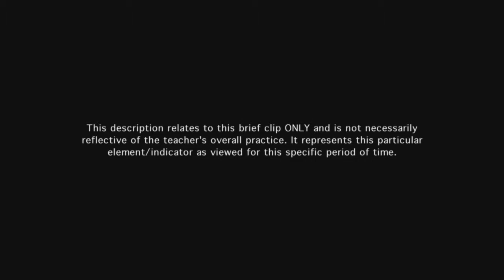Teacher establishes routines, procedures, transitions, & expectations for student behavior - Ex 4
The teacher's procedures for calling the students to attention and transitioning occur smoothly, with little loss of instructional time.